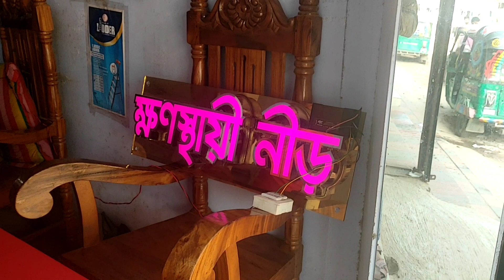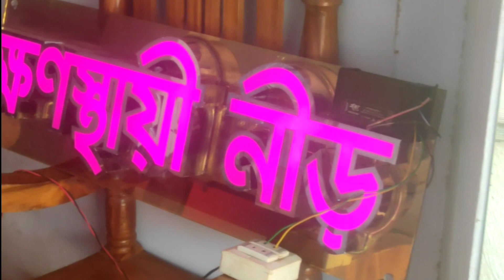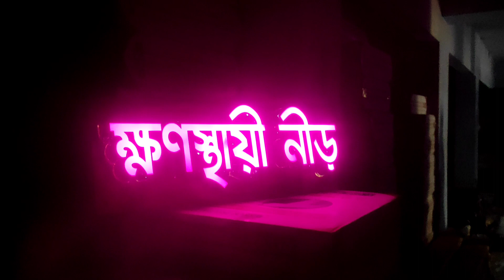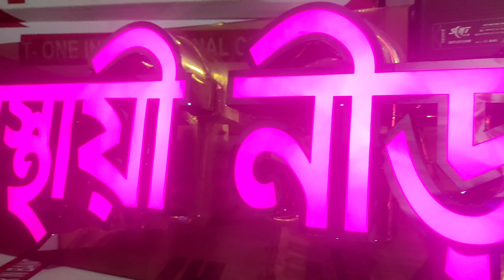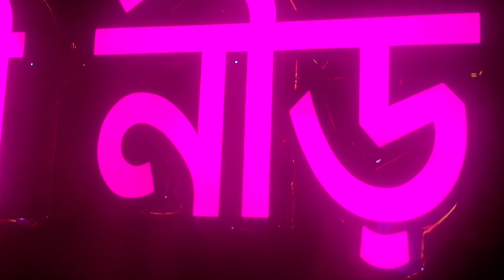কাই থাই এলুমিনিয়াম।ক্ষণস্থায়ী নীড়।বাসা বাড়ির নেমপ্লেট 5 January 2024 কাই জানালার লক দাম কতো।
রাহমানির রাহিম

প্রিয় দেশবাসী দেশ এবং দেশের বাইরে যে যেখান থেকে এই ভিডিওটি দেখছেন না কেন যদি এই ভিডিওটি দেখে আপনাদেরকে কাজটা ভালো লাগে যদি আপনারা কেউ কাজ করাতে চান তাহলে আমাদের সাথে সরাসরি আপনারা যোগাযোগ করতে পারবেন

আরএফএল কোম্পানির বোর্ড পাঁচ বছরের মেয়াদ আছে ডিস্কল্কার হওয়ার সম্ভাবনাই নেই 100% গ্যারান্টি সহকারে আমরা এই বোর্ডগুলো দিয়ে  কাজ করে থাকি

এবং

আমাদের ঠিকানা বগুড়া শেরপুর বাস স্ট্যান্ড

প্রোপাইটার মোঃ আরিফ মাহমুদ

এবং কি আমরা থাই এর সকল ধরনের কাজ করে থাকি যদি আমাদের দিয়ে কাজ করাতে চান তাহলে সরাসরি আমাদের সাথে যোগাযোগ করতে পারবেন

এবং কি আপনি যদি আরএফএল কোম্পানির বোর্ড দিয়ে সেলিং করতে চান তাহলে অবশ্যই আমাদের সাথে যোগাযোগ করবেন ভাই

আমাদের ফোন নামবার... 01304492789